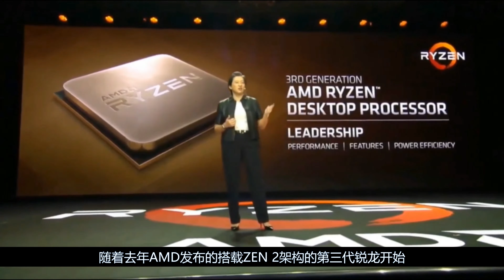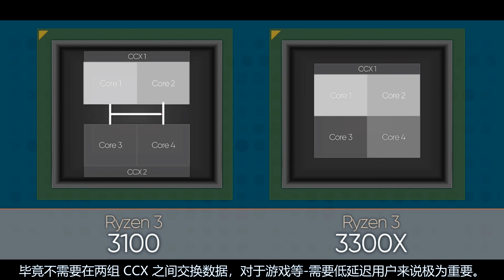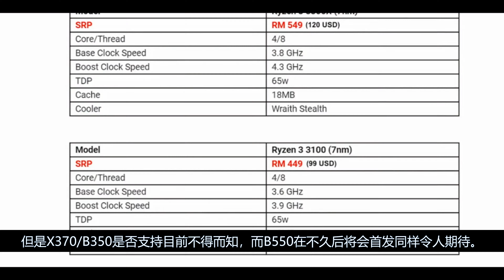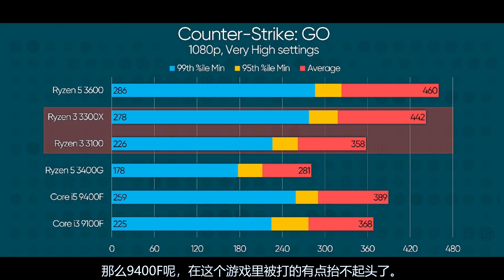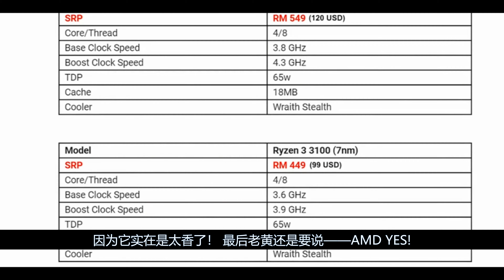AMD推出低端市場神器CPU Ryzen R3，劍指英特爾i3 9100 i5 9400F